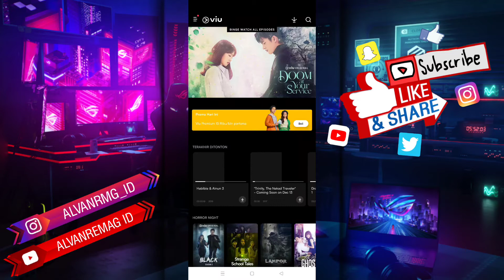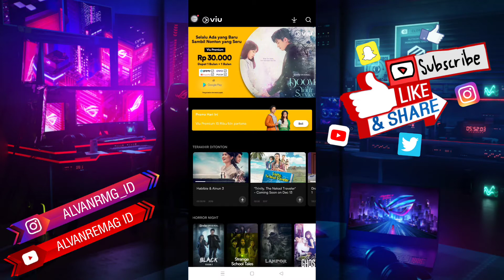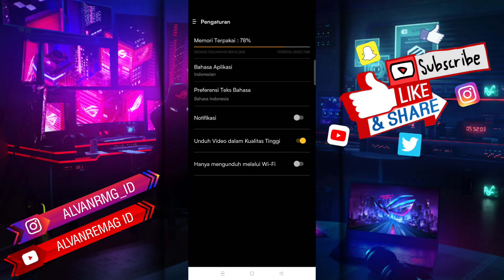CARA MENGATUR KUALITAS UNDUHAN VIDEO APLIKASI VIU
Assalamu’alaikum Wr.WB
Dalam video tutorial ini, kita akan membahas